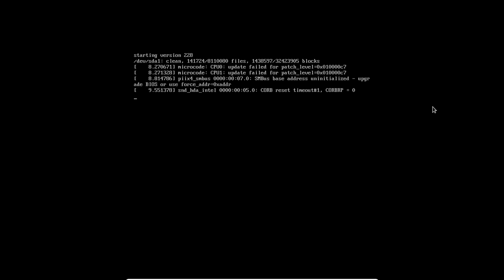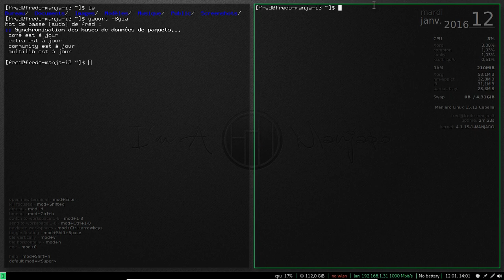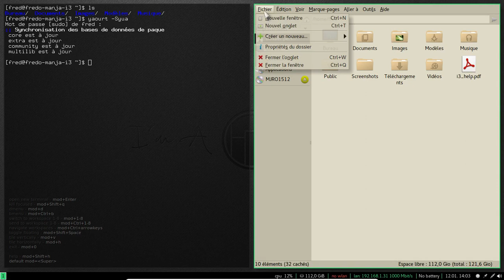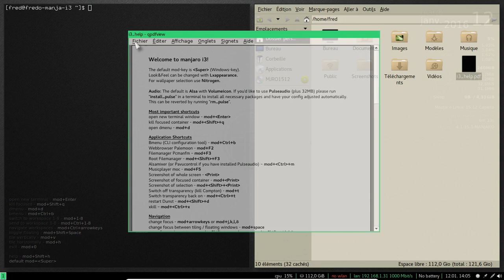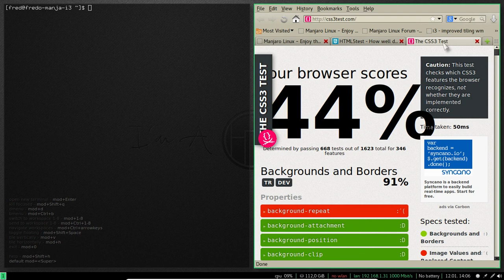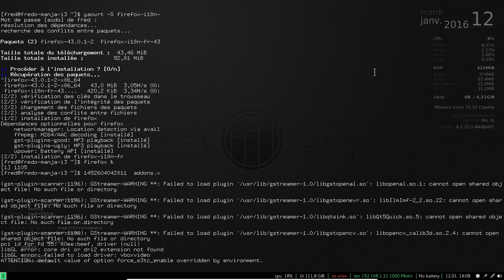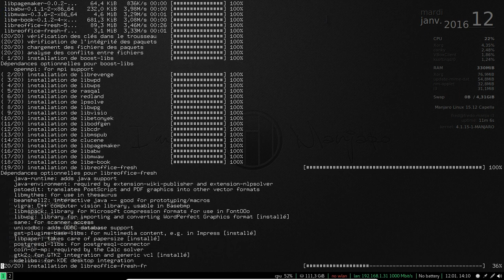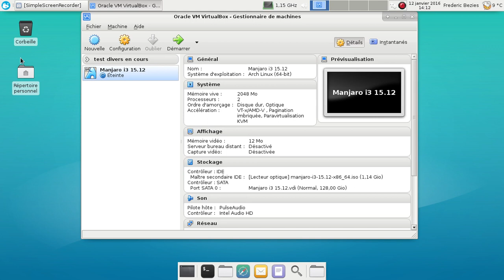Manjaro Linux 15.12 i3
Une vidéo de la Manjaro Linux 15.12 avec i3.